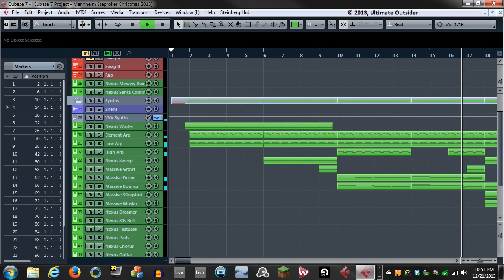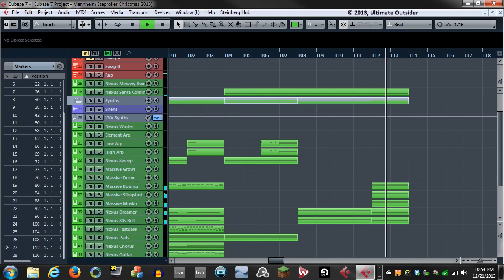Manntrap Steproller (Carol of the Bells cover)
This is my submission to the 5th annual Something Awful Christmas album. It's my interpretation of Mannheim Steamroller's Carol of the Bells, with some Dubstep and Trap influences. Hehe. Produced in Cubase 7 with Battery 3, Massive, Kontakt 5, and Nexus 2.